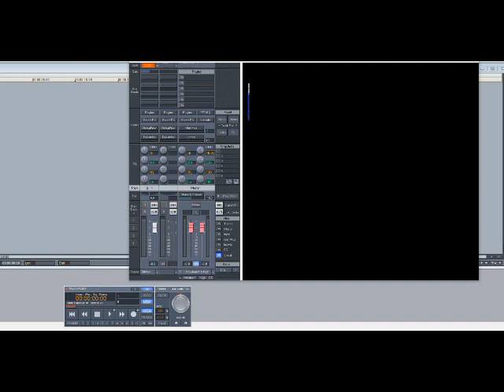Smif-N-Wessun – Sound Bwoy Bureill (Slowed Down)